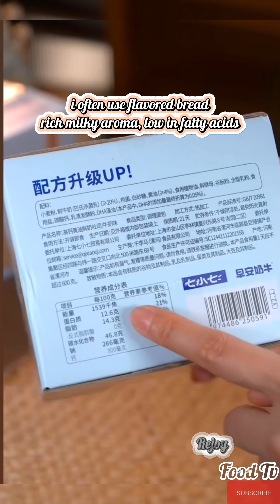Just wake up 10 minutes early. You can make it nutritious breakfast for children (Eng Sub)|Food Tv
Just because you're busy doesn't mean you can't cook delicious food, I'll share recipes for those times when you don't have much time.
I share new dishes every day with all my heart, hope you guys follow and give me 1 like to encourage me, thank you.
Summary of delicious food suggestions for tomorrow:
- Steamed a pot of flower rolls today fragrant with green onions and has a salt and pepper flavor.
- Just wake up 10 minutes early.  You can make it nutritious, simple and convenient breakfast for children
- Who would have thought of putting squash in a pot and steam. The moment it comes out of the pot, you will receive get a classic dish.